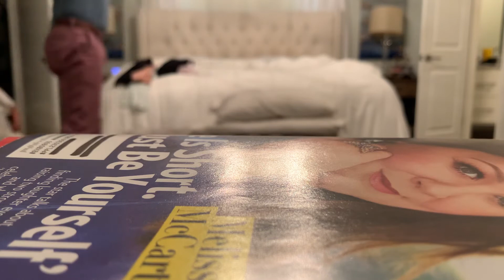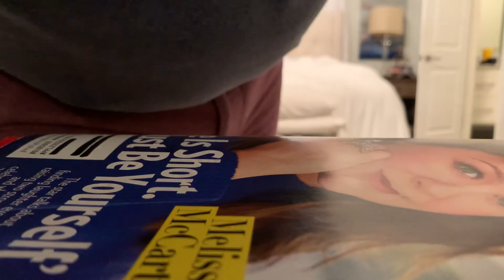Throwing my sister’s kids 😂